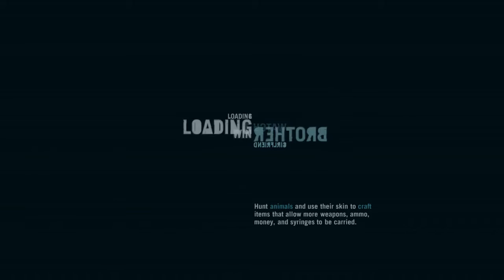Mining camp form the rever